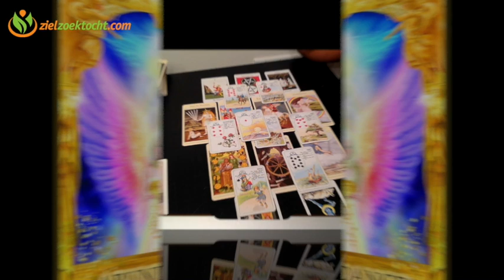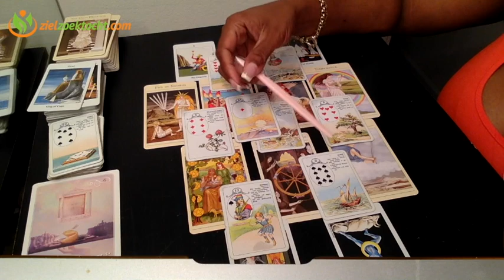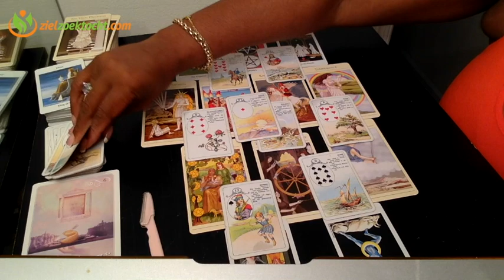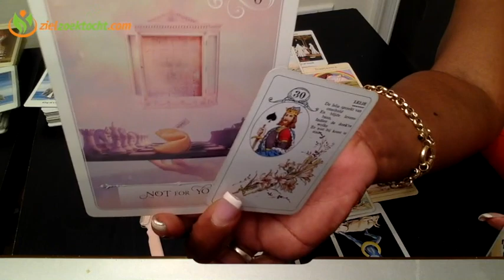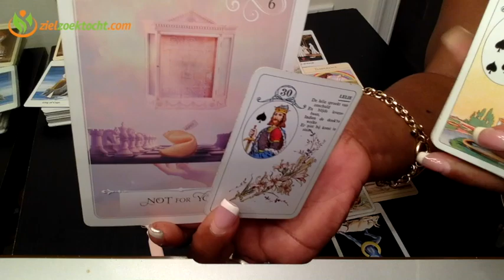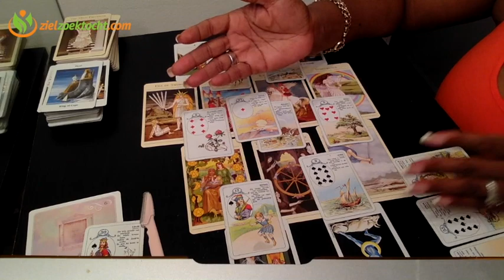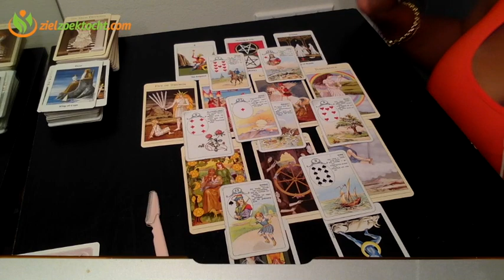BOOGSCHUTTER WEKELIJKSE TAROT KAARTLEGGING LEZING | WEEK 43 | OCTOBER 22 -28